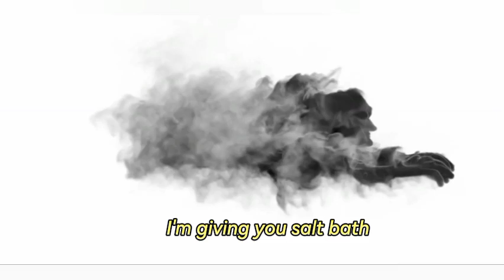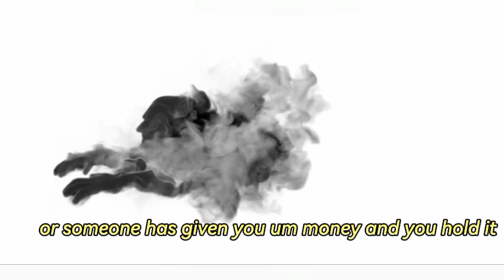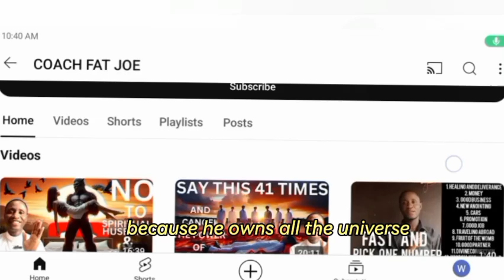Do Spiritual Cleansing with Salt once in a week to open all doors#Spiritual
Do_Spiritual_Cleansing_with_Salt_ once_ in_a_ week_ to_ open_ all_ doors#Spiritual Spiritualcleansing saltwaterbath CherryGlow Brand

Are you struggling with life and you don't know what to do about,have you check your real spiritual purpose of God for your life,this video Check Your Birth Year Last Digit And See What It Says About You (Strength And Weakness) answer it all